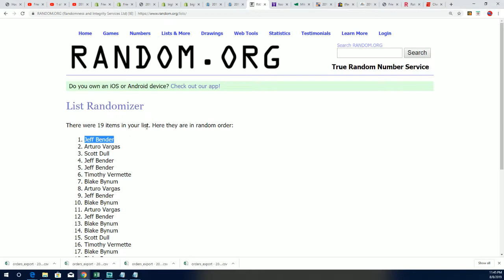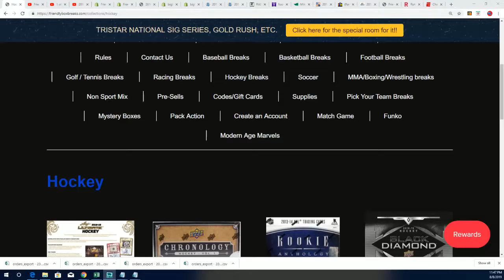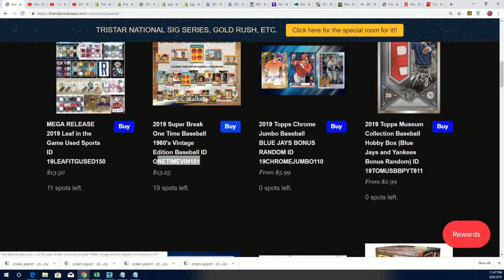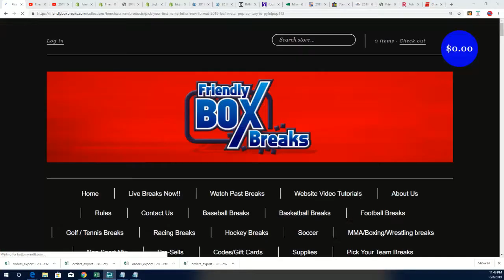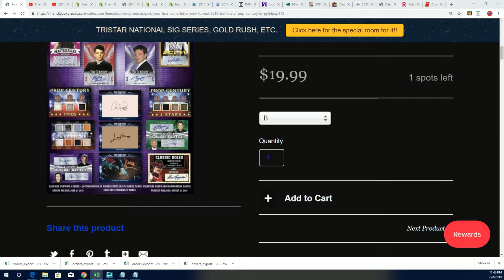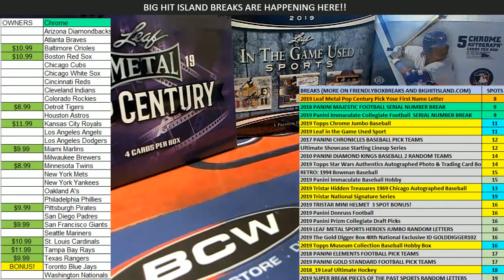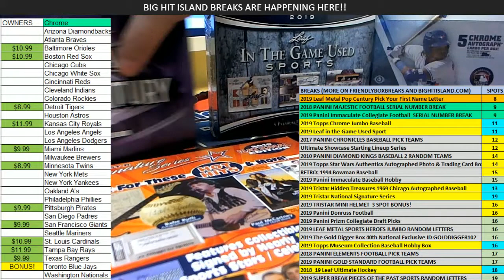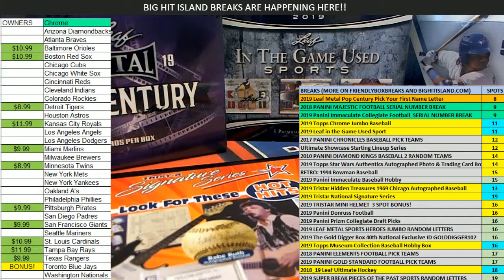PROMO GAME Signature Series ID 19TRISTARNATSIG151